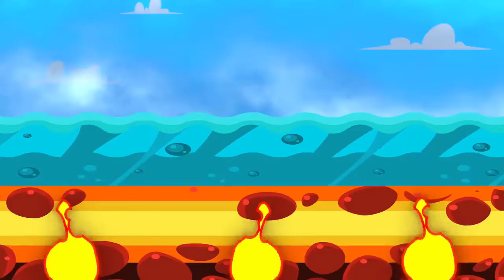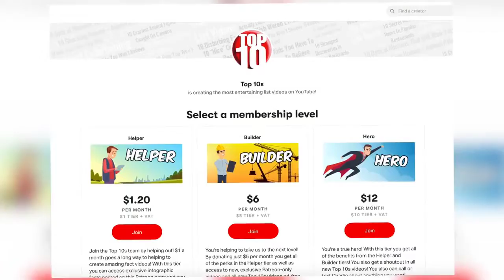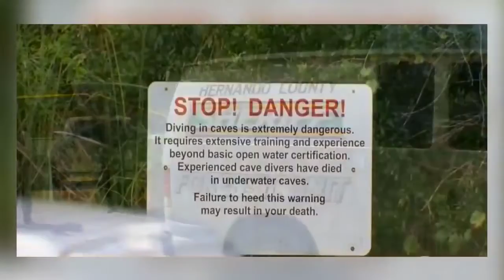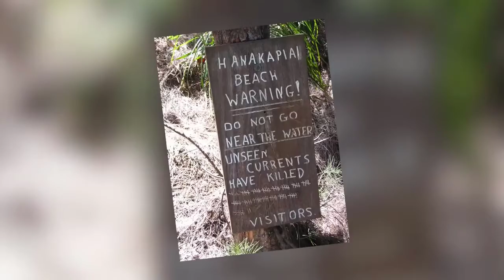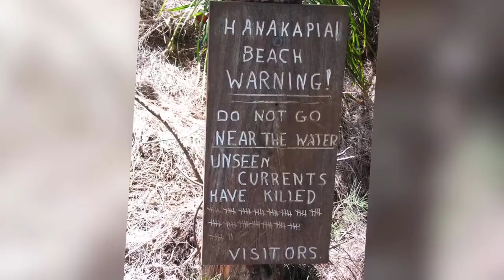10 Places You Should Never Swim Never Ever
10 Places You Should Never Swim

Gulf waters are actually supposed to be free of sea snakes. They usually stay within the Pacific, but now they are making their way over to the Gulf of Mexico. A fisherman saw a snake in Texas. “It had white/bluish and black bands and came from under the weeds and then swam to the surface. It was a sea snake and I have no doubts about what I saw,” said the Fisherman. He also said that the “snake” had a paddle-like tail and he his fishing partner just watched it for a moment. The scary part is, snakes aren’t supposed to be in Texas.

We Are Uploading Interesting, Funny and Informative Videos on a Daily Basis.

Credit:
owner: Top 10s

If I have used in this video some Google Data( Images, Music, Clip Art, and Short Videos, etc.). So I Give Credit to Respected Owners and thank you so much for providing the data.